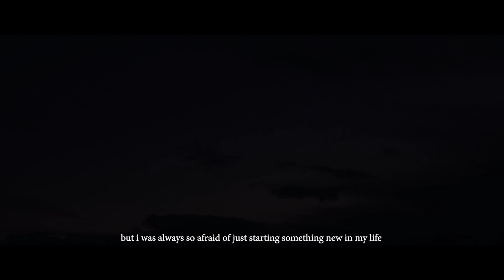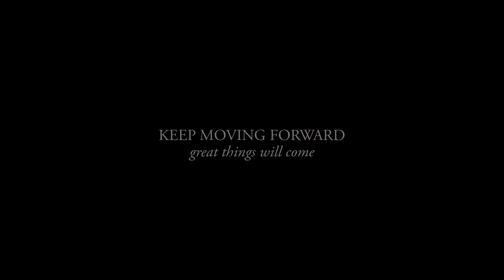Keep Moving Forward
great things will come

a short film about the struggles we go within ourselves and how we let perfectionism stop us from doing what we want and how we shouldn't let our fears of what others think about us define who we are because everything is possible if we just start doing the things we want and just start taking a small step towards our dreams.